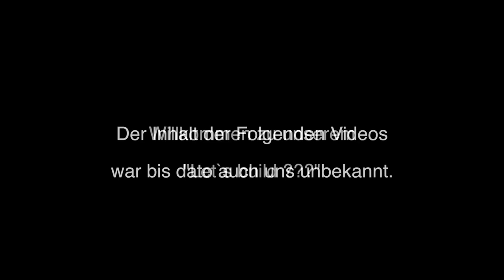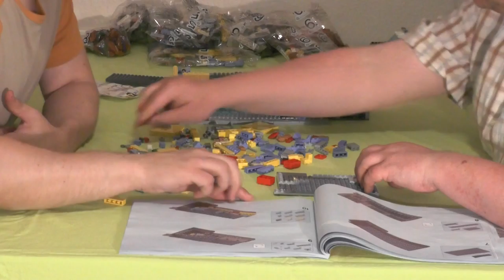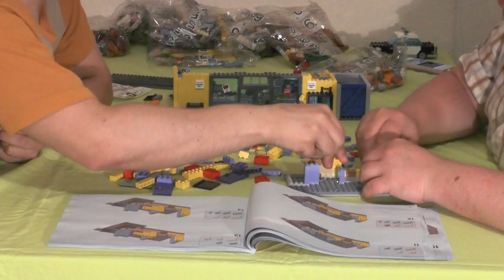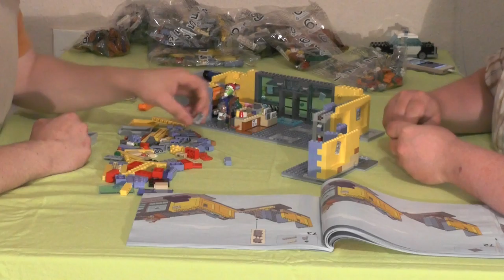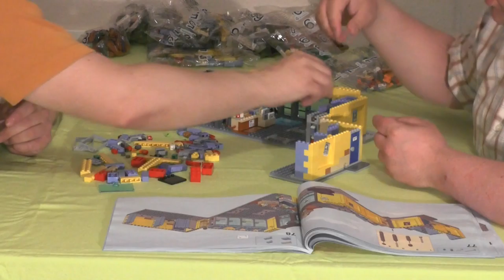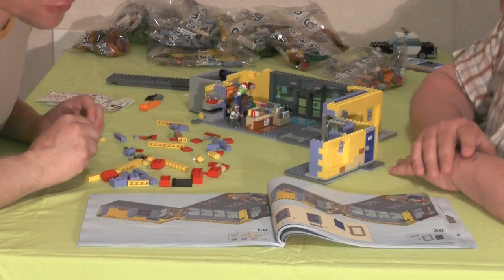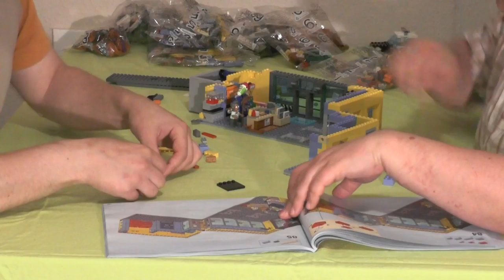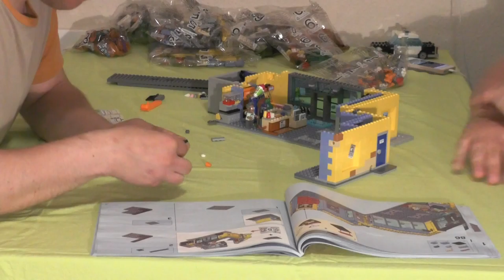Let's build "Surprise" Teil 4 (german / realtime)